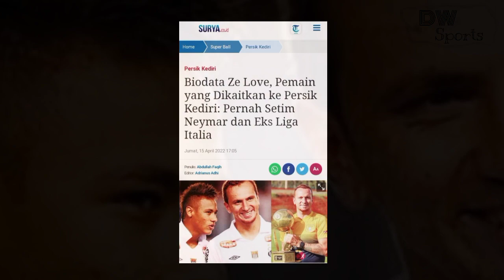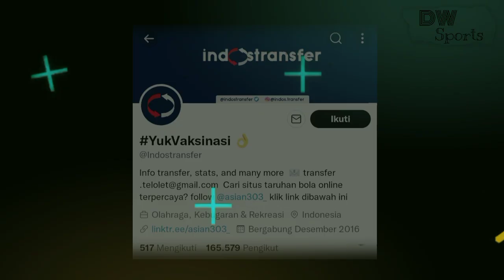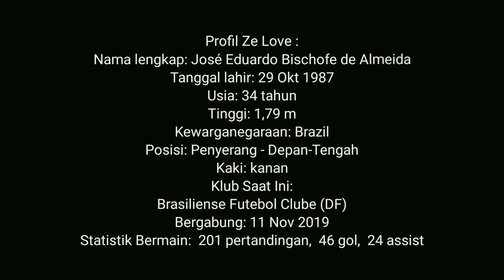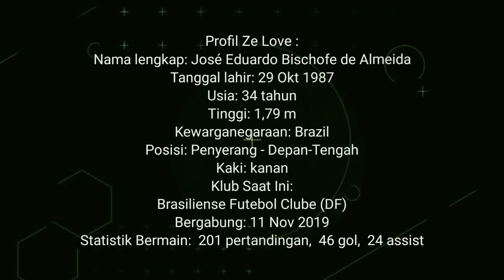KABAR PERSIK : NGERI!! APAKAH ZE LOVE ADALAH CALON STRIKER PERSIK?| BIODATA ZE LOVE PEMAIN BRAZIL!!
SUMBER : Surya.co.id, persik official
Pictures From Instagram : Persik Official, ze Love